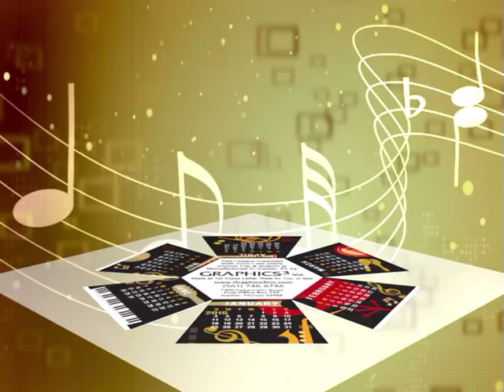"Instrumental" Pop-Up Calendar puts your name on top – Pops up on opening!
A jazzy musical instrument themed pop-up 2015 calendar design features abstract French horn, sax, drums, guitar, cello and violin or fiddle among other music symbols. Your custom imprint on top can be the accompaniment.

Imprinted with your name on top each precision manufactured pop-up calendar becomes the center of conversation and the desktop. Custom printed pop-ups available. Ships fully assembled, complete with envelopes and mails for only regular first class postage. Graphics3 achieves a crisp, long lasting shape for an unmatched high quality product your customers will use year round.  Send a pop-up Christmas, New Year or Happy Holidays greeting with flair this year! Designed, printed and precision manufactured in the USA by Graphics3 Inc. of Jupiter, FL., USA.

Designing, creating and crafting dimensional paper is an art form enjoyed around world by students in the classroom and by advertising professionals alike since the invention of paper. To origami in Japan and Scherenschnitte in Germany, Graphics3 adds Yankee ingenuity: self-animated, freestanding pop-up cards that need no book cover at all to unfold – every card has a hidden rubber band inside and pops up on opening.

Producing more than a few pop-ups efficiently and to consistent quality standards for commercial use presents unique challenges. The complexity of design, printing, die cutting and assembly require deep graphic arts manufacturing experience.  Graphics3 Inc. has specialized in manufacturing 3dimensional pop-up Christmas cards, greeting cards and dimensional promotional products for over 40 years, the oldest continuous publisher of rubber band activated pop-up Christmas cards in America.